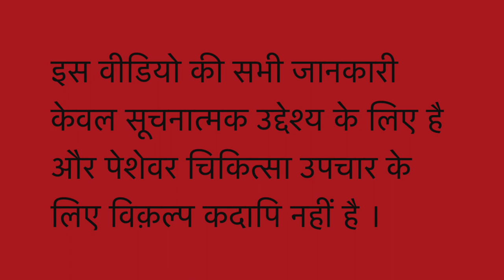SMOKING DI-ADDICTION II Natural Homeopathic remedies with Symptoms II Dr Umang Khanna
Always Yours .

SMOKING DI-ADDICTION